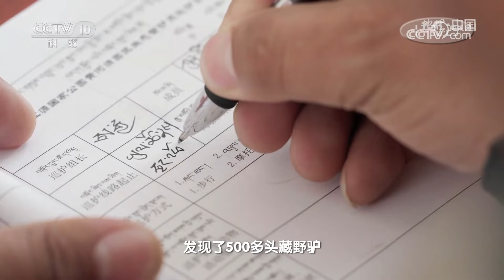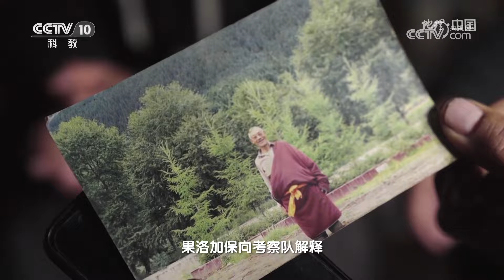野狼围猎藏野驴 三江源国家公园上演生死追击！独特的藏式碉楼为何能矗立百年依旧坚固？20231101 高原绝景（一）·3 |《地理·中国》CCTV科教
本期节目主要内容：青海果洛，一方巴颜喀拉山与阿尼玛卿山之间的高原净土，高海拔的自然环境，经历了上亿年时间的演变，造就了这里多样的生态。雪山融水汇聚成河，从山间流下，滋养了一望无际的草场，切割了高低错落的峡谷，草原、森林和峡谷，高原季风吹过不同的风景，像是演奏一首从古至今的交响曲，这里是生命绽放的舞台，也是人类与动植物的共同家园。